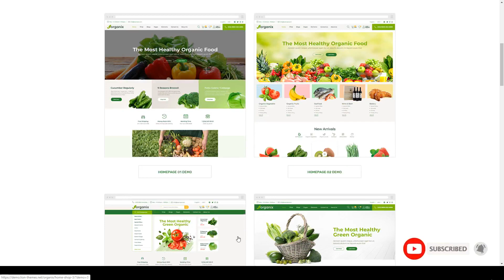Organix - Organic Food WooCommerce WordPress Theme parallax multi purpose Tsukasa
Compatible With WooCommerce 3.9.x, WooCommerce 3.8.x, WooCommerce 3.7.x, WooCommerce 3.6.x, WPBakery Page Builder 5.7.x, Bootstrap 3.x

 Documentation Unrated

 Layout Responsive

 Tags ajax loadmore, blog, clean, creative, digital, ecommerce, furniture, multi purpose, oneclick install, parallax, portfolio, supermarket